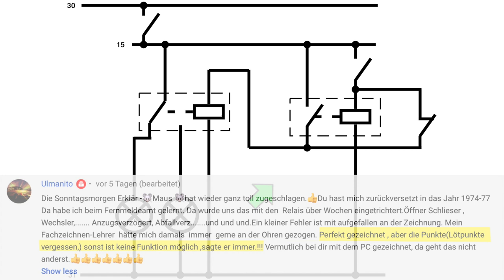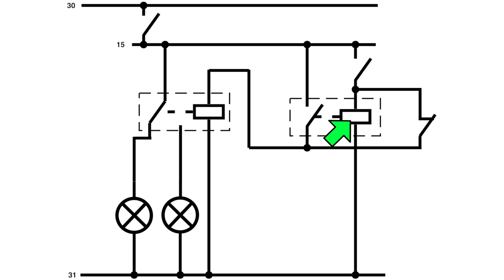KFZ Elektik 11 - Wechsler Relais - Wechslerschaltung mit 2 Relais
Heute erstellen wir eine Wechslerschaltung mit 2 Relais

Wir hoffen Euch gefällt unsere Elektrikreihe. Wenn Ihr die Schaltungen nachbauen wollt, hier findet Ihr alles was Ihr so braucht:
(Hinweis! Auf diese links erhalten wir eine Provision, Euer Preis bleibt aber gleich!)
Flachstecker zum aufschrauben
Quetschzange gelb
Flachsteckhülse rot
Kabel 0,75 mm rot
Kabel 0,75 mm schwarz
Fassung BA15s
Glühlampe R5W Osram 5007
Ladeclip minus
Ladeclip plus
Sicherung 15A
Einsatz für Profizange
Taster grün (Schließer)
Taster rot (Öffner)
Kippschalter (Achtung! 12V)
Relais (12V Wechsler)
Relais (12V Schließer)

Ich hoffe ich habe nichts vergessen. Achtet bitte auf die Mengen, es sind teilweise Verpackungseinheiten.

Macht keinen Blödsinn und schließt wirklich nicht mehr als 24Volt an! Strom kann tödlich sein!! Finger weg von der Hauselektrik und Hochvoltfahrzeugen.
Bitte denkt auch daran, auch 12V kann gefährlich sein! Wenn Ihr etwas nachbauen wollt, achtet bitte auf Eure Sicherheit! Wenn Ihr Euch nicht Sicher seid, holt Euch lieber Hilfe dazu!